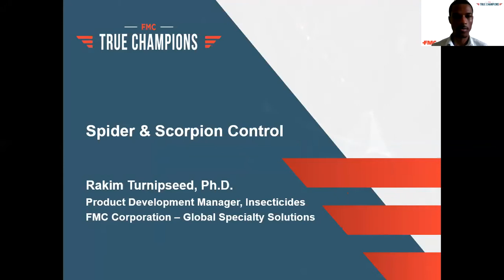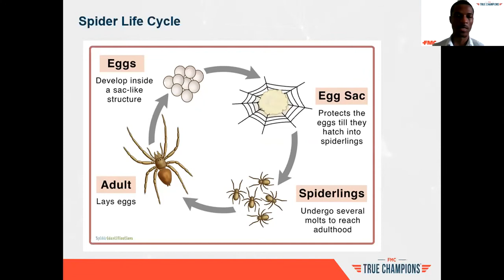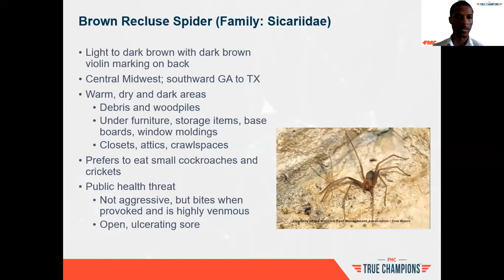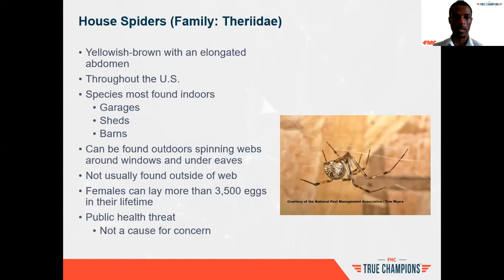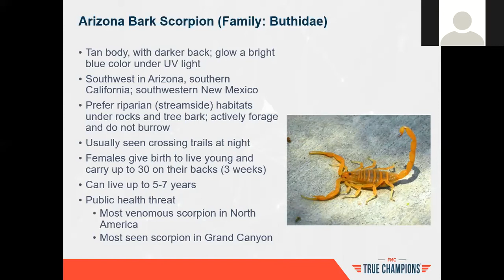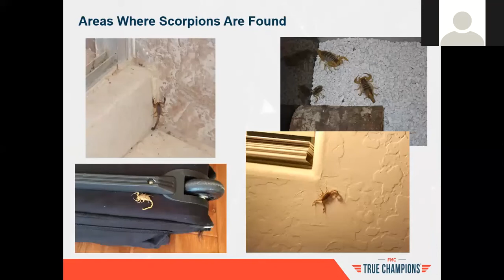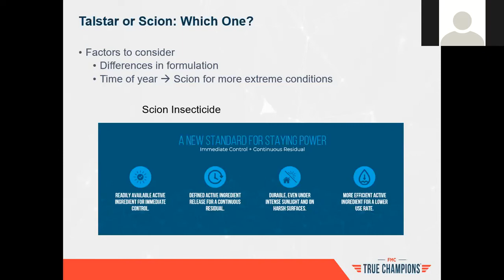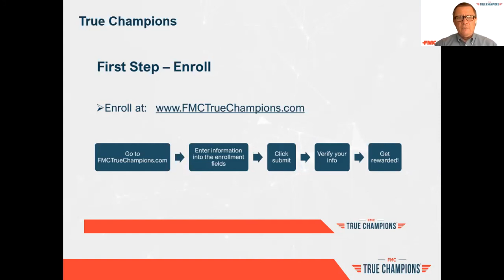1st Friday Webinar Spider and Scorpion Management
Spider and Scorpion Management is a one-hour training webinar that will explore the proper identification of and management strategies for common spiders and scorpions.